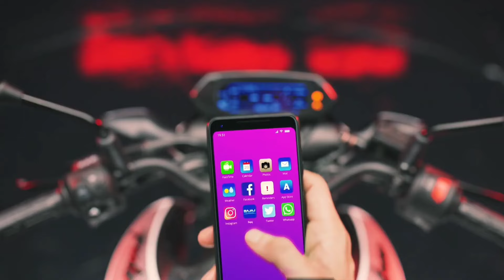Bajaj Vikrant 150 relaunch in India 2024 | bajaj v15 new model launch | features, price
bajaj vikrant 150
bajaj v15
bajaj upcoming bikes
bajaj v15 new model 2024
bajaj vikrant 150cc
bajaj vikrant v15
v15 bajaj
bajaj upcoming v15 new model 2024
upcoming bike in India 2024
new launch bike in India 2024
vikrant 150cc new model 2024
bajaj v15